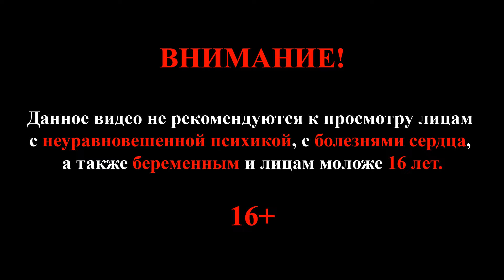Cabela's Big Game Hunter: Pro Hunts #4 (С луком на Свинзиллу)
Прохождение игры Cabela's Big Game Hunter: Pro Hunts

Плейлист Cabela's Big Game Hunter: Pro Hunts